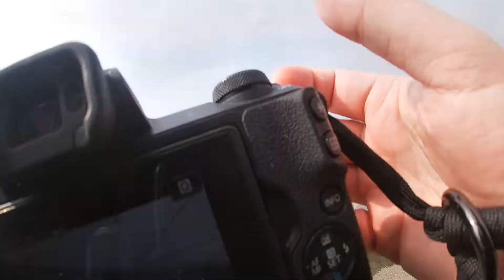A Day in the Life: Street photography on Worthing Beach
This week as im on holiday from work
i decided to go on a photo walk along Worthing Beach
This is how i often spend my days off work
when im not catching up on house work lol

GEAR:
Canon M50
Viltrox lens adaptor
Sigma 18-300mm lens
Canon 50mm prime
Go-Pro hero 7 silver
Go-Pro hero session 4
Go-Pro mounts
sandisk memory cards
YuHan Oxford Large Capacity Camera Bag